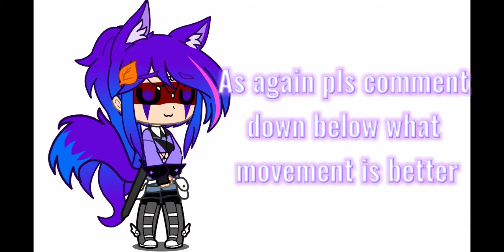I need help 😅 (pls pick for me)